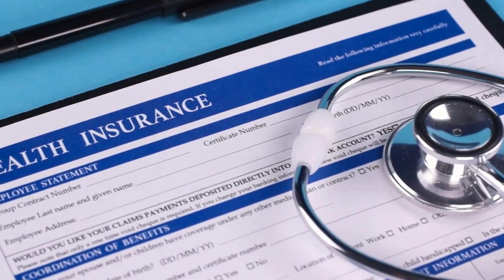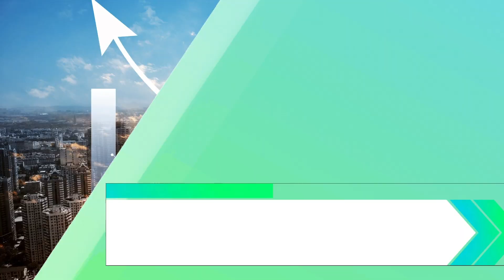GABRIEL PROSPER/ EQUITAX